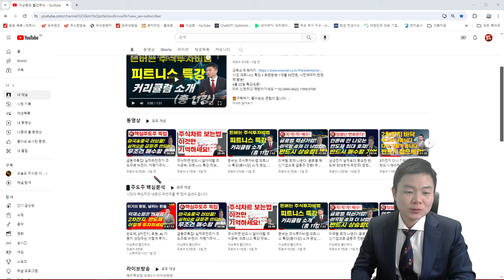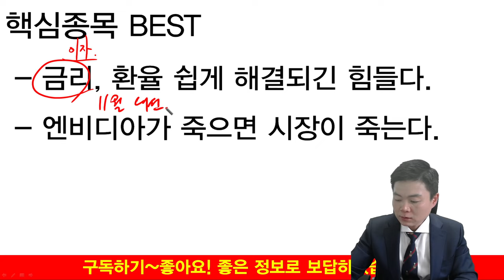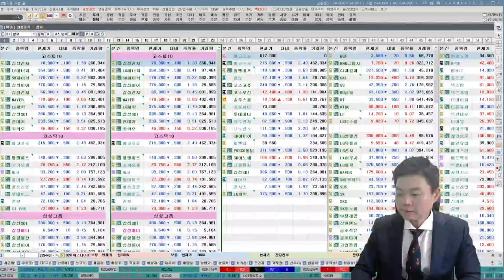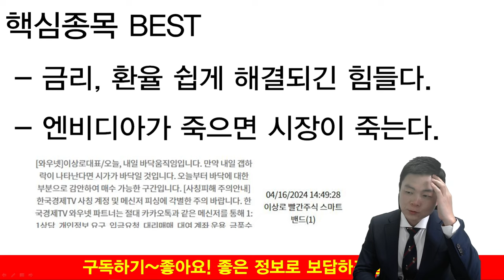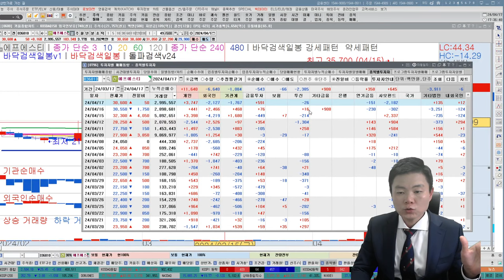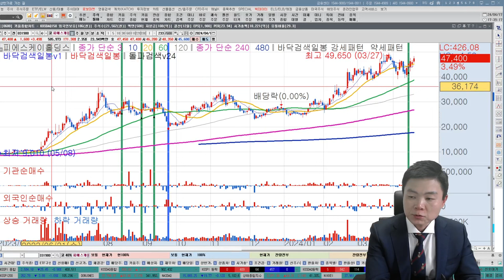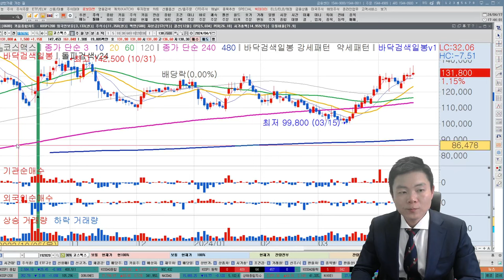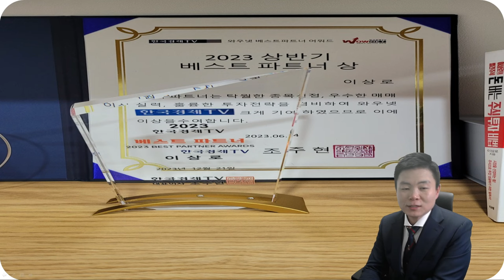디아이티 상한가! 급등하는 반도체 이유있다?! 시장바닥은 여기입니다. 급등주 바뀌는 매수종목(삼성전자, sk하이닉스, 엔비디아, amd, 한미반도체, 솔브레인, 피에스케이홀딩스)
11강 피트니스 특강 + 회원방송 1개월 55만원, 사전예약자 한정 책 발송!
4월 22일 특강오픈!
미리 신청하고 책받아가세요.^^ 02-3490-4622, 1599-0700